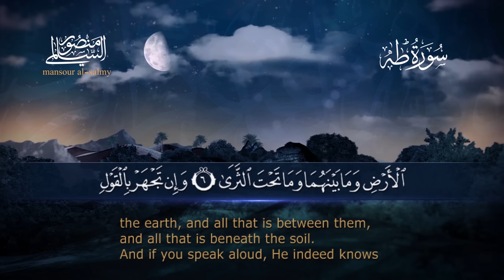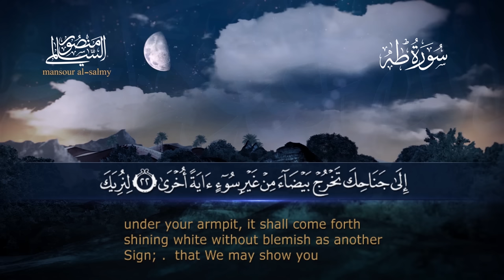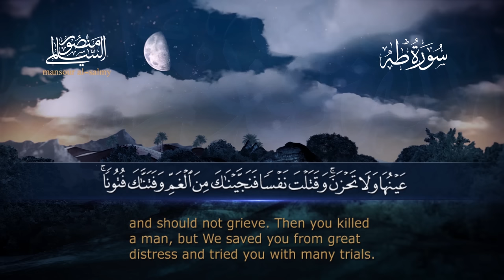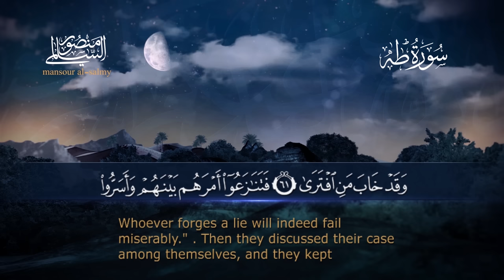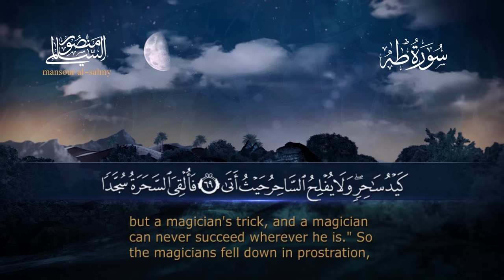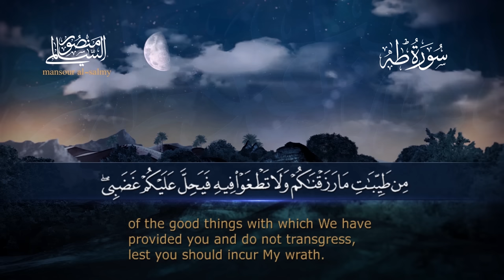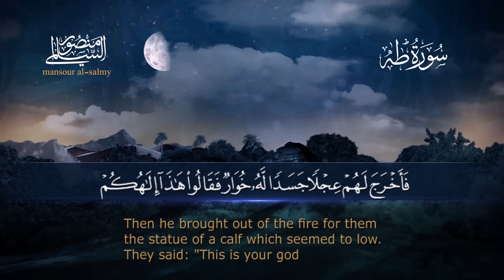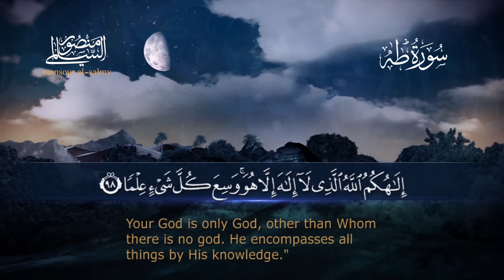سورة طـه || القارئ منصور السالمي 1444هـ Surah Ta Ha _ Mansour Al-Salmi